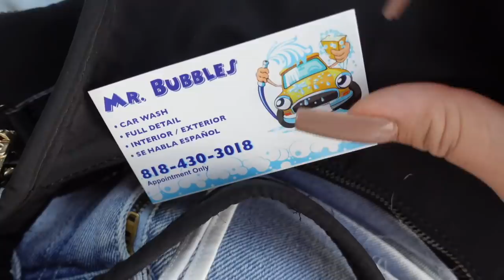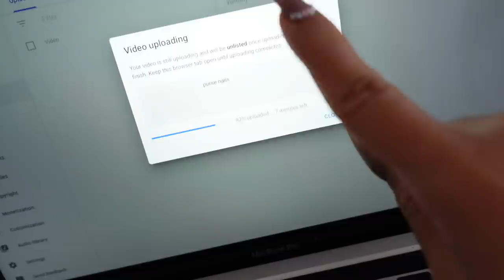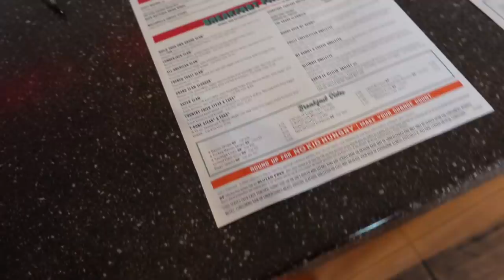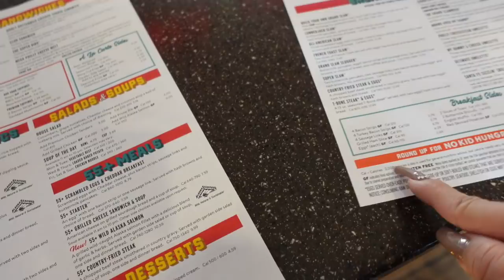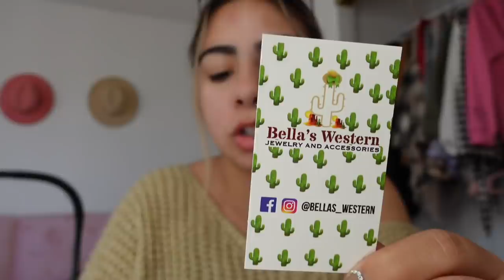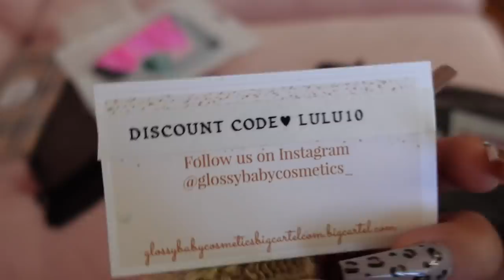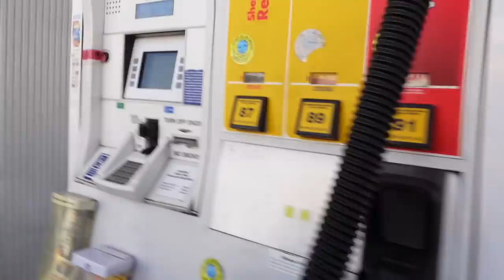I Went to The Swap Meet